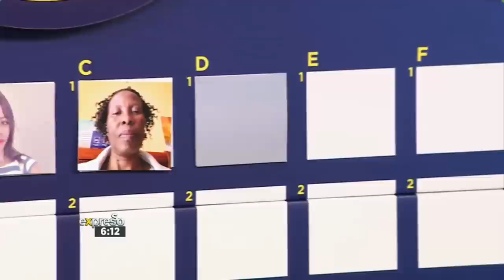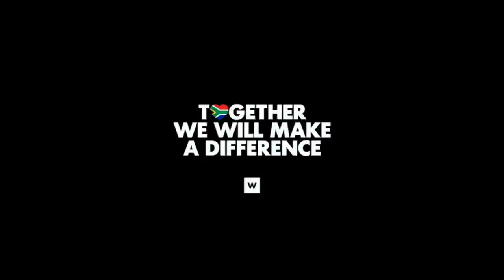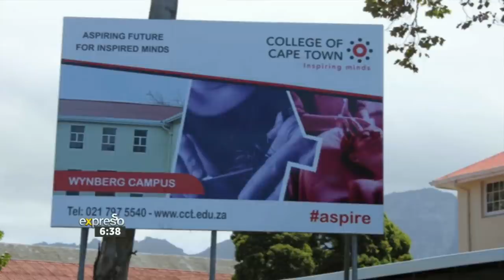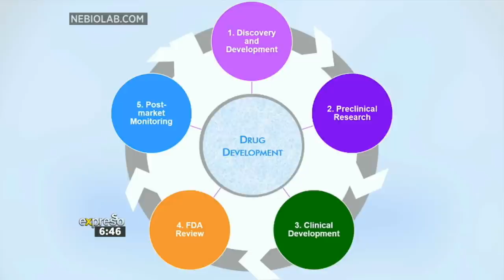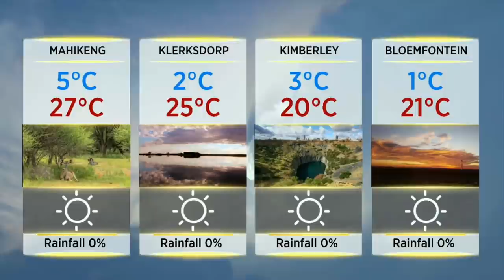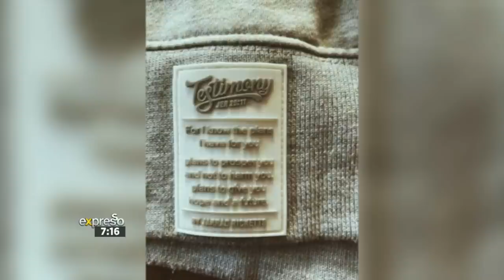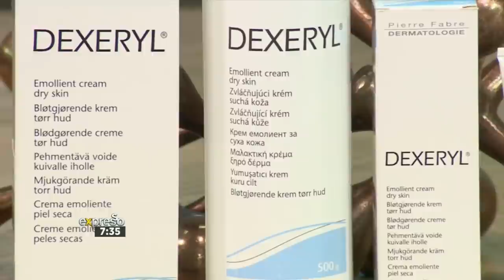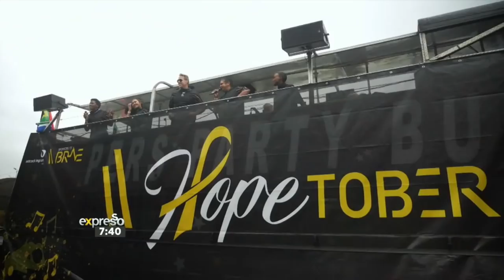Expresso Show LIVE | 28 September 2020 | FULL SHOW